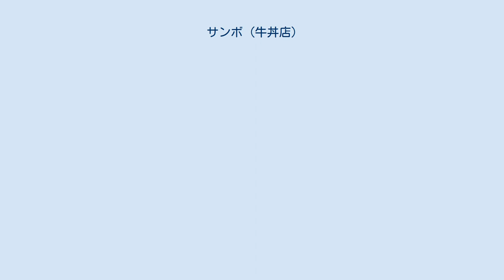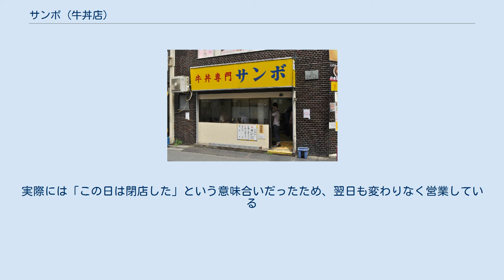サンボ (牛丼店)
サンボの外観(2013年) 牛丼専門サンボ（ぎゅうどんせんもんサンボ）は、東京都千代田区外神田3丁目（秋葉原地区）にある牛丼店である。
通称はサンボ。
 秋葉原の中央通りから一つ西に入った路地に「牛丼専門」と謳った黄色い看板を掲げた店で、秋葉原駅前に神田市場（1989年に大田市場として大田区へ移転）があったころから営業している。
 営業時間は平日11:30から19:00、土日祝11:30から17:00で、不定休。
 メニューは、下記の通りである。
 写真の玉子と味噌汁は牛皿とは別メニューである。
 2013年2月1日よりメニュー価格改定が行われた。
 店員が客を叱り付けることで知られる。
一般的な牛丼店と異なりつゆだくが注文不可になっているほか、ヘッドフォン着用禁止、質問の禁止、携帯電話の電源は切る、会話は小声、オーダーは食券機で食券を買いお茶が出てくるタイミングで渡す、写真の撮影などは厳禁、といった暗黙のルールが利用者の間で知られている。
そのため、秋葉原にある一見客の入りにくい牛丼店として、専門書にて写真とイラスト入りで紹介されている。
 アメリカのBSE問題を受けて日本政府が行ったアメリカ牛肉輸入規制の影響で、2004年の2月より日本の主な牛丼チェーン店で牛丼の供給がストップされた時期（詳細は牛丼屋におけるBSEの影響を参照）に、ニフティのデイリーポータルZの専属ライターである林雄司によって『牛丼はまだここで食える』というタイトルの記事が特集された際、取材を受けた7店舗の中にサンボが選ばれ、2004年2月21日の時点で同店が牛丼を提供し続けていた事が紹介されている。
また、電撃ネットワークのギュウゾウが自らのオフィシャルページにおいて写真入りのレビューを公開した。
 Impress Watch(AKIBA PC Hotline!)が2005年に実施した読者調査『アキバの食事情』によると、1,384人中、約120件の意見が寄せられ、単体の店舗としては2番目に多かった。
ソーシャルマッチングサービス「おたくま」が2009年12月に行なった、秋葉原でよく行く外食店のアンケートの結果、11%としてトップになった。
牛丼評論家である岩下清海によれば、同店で使用されている肉は厚く、ボリュームがあり、彼が選んだ100店中で満腹度の満点がついた3店舗のうちの1店舗として選ばれている。
 2008年に長期休業に入った際には、アキバ総研がそのニュースを伝え、ライブドアニュースでも配信された。
11月14日の一時休業から12月20日に営業が再開されると、開店前から行列が絶えず終始満席となった。
 2013年に店外に掲示されるまで正式な営業時間および定休日は不明であった。
 2019年4月2日、シャッターに「都合により閉店しました」と書かれた張り紙があったため、営業終了ではないかという臆測がSNS上で拡散した。
実際には「この日は閉店した」という意味合いだったため、翌日も変わりなく営業している